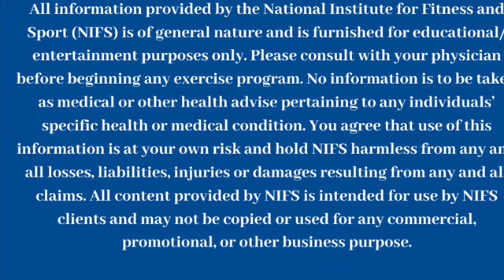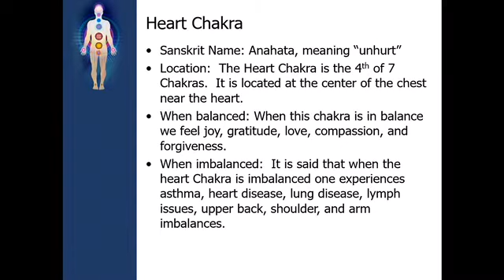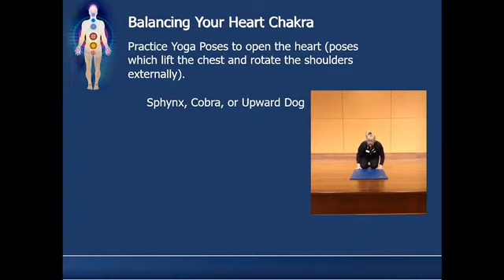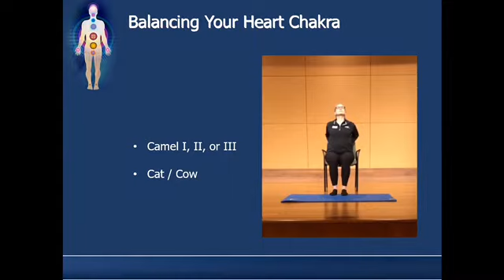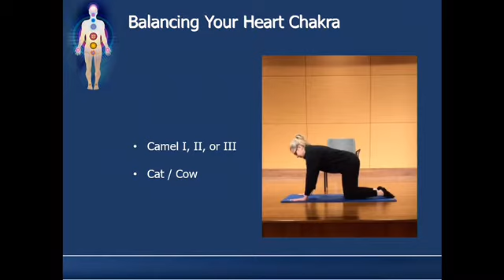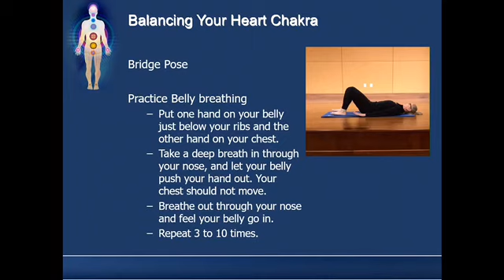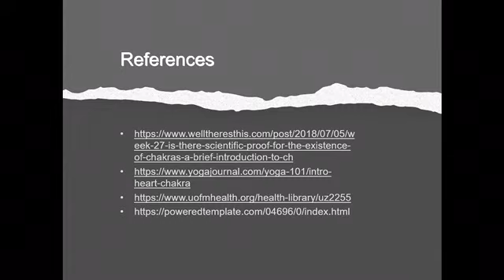Intro To the Heart Chakra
Learn about the heart chakra with Colleen.